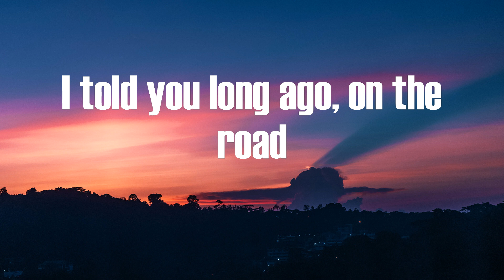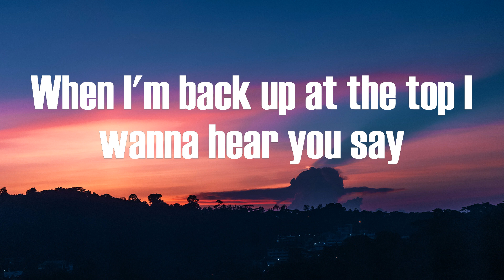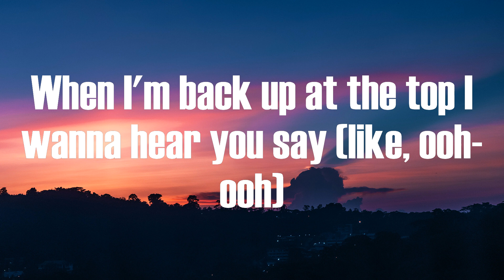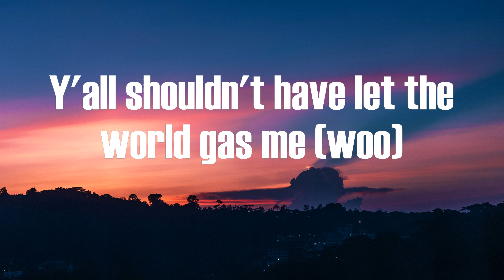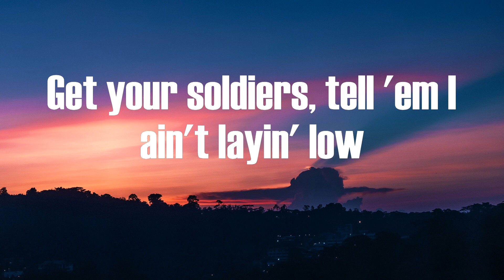Lil Nas X - INDUSTRY BABY (Lyrics)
INDUSTRY BABY Lil Nas X

(Yeah)
Yeah
Yeah